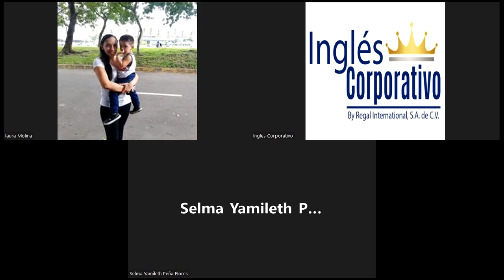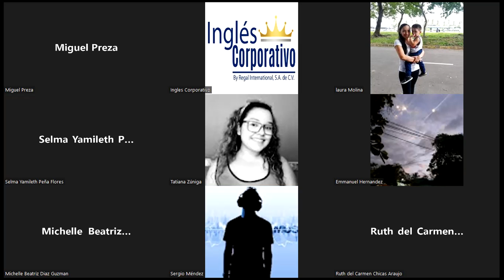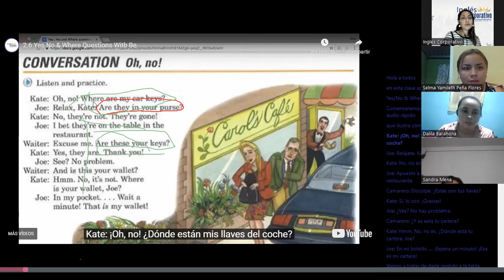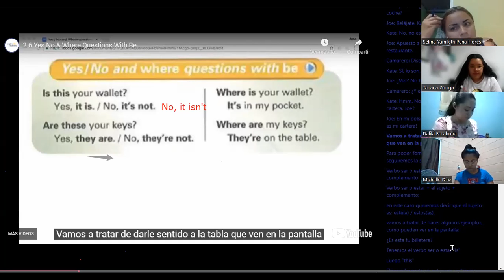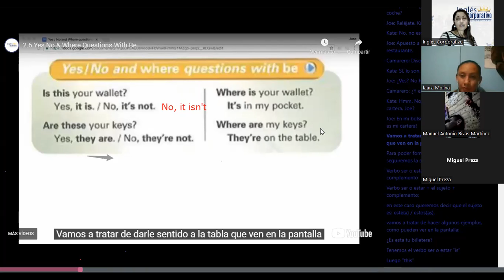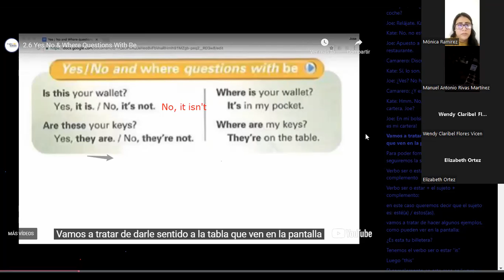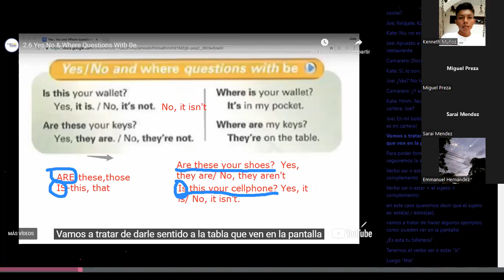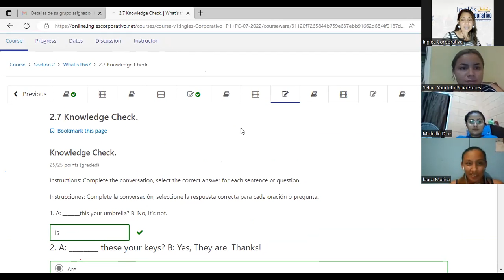Ingles Corporativo-8-07-22-Questions with verb be-Class 4.